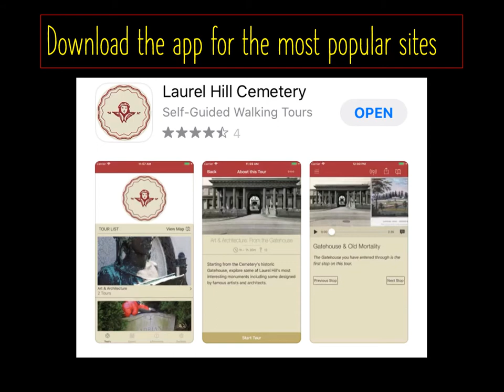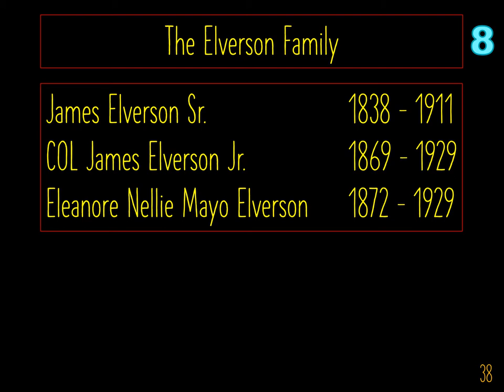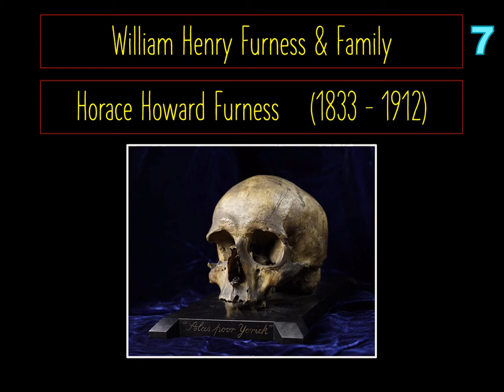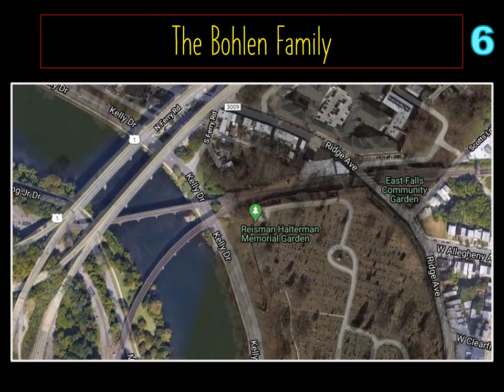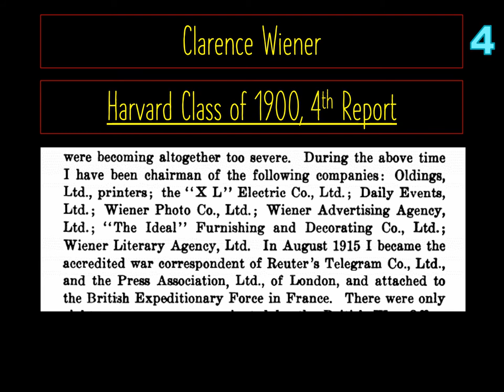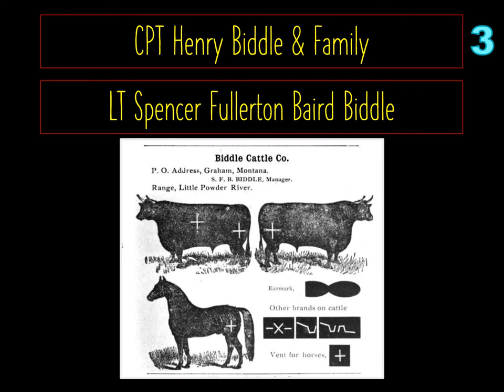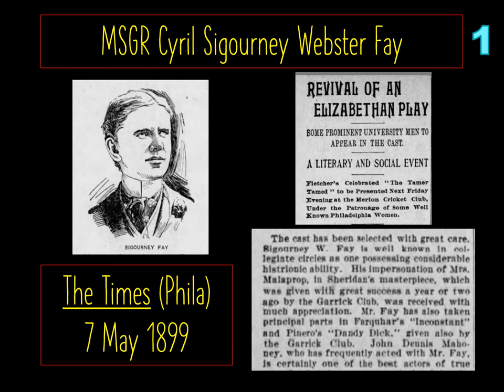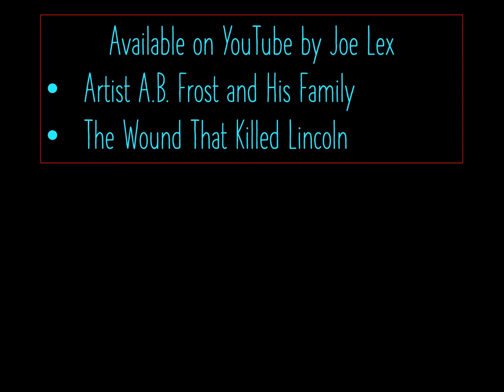Laurel Hill Cemetery - Hot Spots & Stories Plots Virtual Tour #1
Laurel Hill Cemetery is a National Historic Landmark, an arboretum, a sculpture garden, a nature preserve, and an active cemetery in Philadelphia, Pennsylvania.  It opened in 1836 and remains a popular visiting spot for thousands of people every year.  Join me for 90 minutes to learn about some of my favorite folks interred at Laurel Hill Cemetery who have pretty amazing stories.
1'49" Oscar Allis, MD, LLD
6'10" Hugh Craig, Hugh Craig Jr, and Wilson Darling Craig
13'05" James Elverson, Colonel James Elverson Jr, and Eleanore Nellie Mayo Elverson
21'23" William Henry Furness, Horace Howard Furness, Caroline Furness Jayne, and William Henry Furness III, MD
30'50" John Bohlen, Francis Herman Bohlen, Margaret Alwina Bohlen Riggs, Henry Morgan "Buffy" Bohlen, Charles Eustis "Chip" Bohlen, Avis Howard Thayer Bohlen, General Heinrich "Henry" Bohlen, Gustav Georg Friedrich Maria Krupp von Bohlen und Halbach (not at LHC), John Bohlen II
40'48" Admiral John Adolphus Dahlgren, Colonel Ulric Dahlgren
47'45" Captain / Major / Colonel Clarence Wiener
56'29" Captain Henry Jonathan Biddle, Lieutenant Jonathan Williams Biddle, and Lieutenant Spencer Fullerton Baird Biddle
64'46" Thomas Sully, Blanche Sully, Rosalie Kemble Sully, General Alfred Sully, and Mary Deloria Sully (not at LHC)
72'38" Captain Monsignor Cyril Sigourney Webster Fay